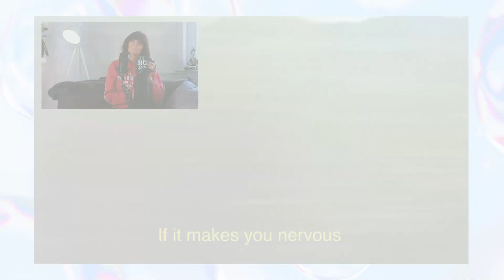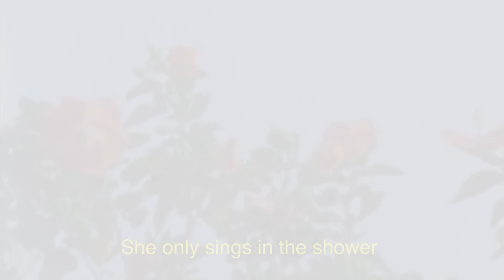Lily Meola - Daydream - Feel Good Fridays Song Reviews with Ruth Goodwin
🌟Welcome to Feel Good Friday, where I  review all of mine ,and your, favourite songs, each week.🥰
I’ve  chosen songs that have huge meaning for me individually, sometimes even life changing, that provide inspiration and bring up the whole range of emotion we have the ability to feel. I’m sharing with you here and I’m sure you’ll resonate with so much that I have to say…🙏💜

Music has always been a huge part of my life , and carried me through some very difficult moments. I know this will be the same for you ,and I’d love you to share how this song makes you feel, and what it brings up for you personally.😘🩷

I work as a health, wellbeing and mindset coach primarily with Menopausal Women, both in groups and individually.

I’d love to hear from you! Join my growing community on social media and share your journey, tips, and questions with others, we”ll all benefit from sharing !

Your support means the world to me  Menopause Mastery is dedicated to providing insightful, reliable, and engaging content tailored for women experiencing peri-menopause, menopause and beyond. Founded by Ruth [and Ben Goodwin - videography skills]  , we strive to demystify menopause and build a supportive community where every woman feels informed, empowered, and connected.